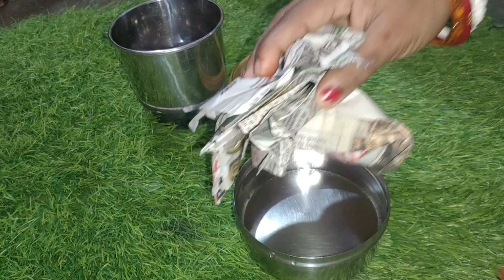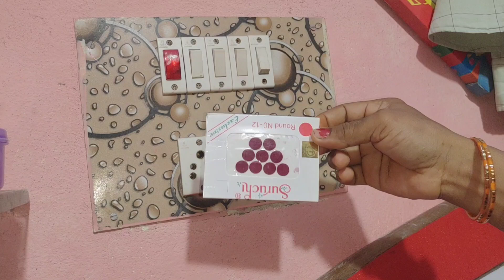सिर्फ एक बिंदी से लाइट बोर्ड चमकेगा नया जैसाkitchentips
सिर्फ एक बिंदी से लाइट बोर्ड चमकेगा नया जैसाkitchentips cleaningtips